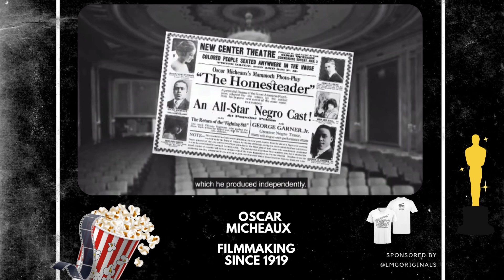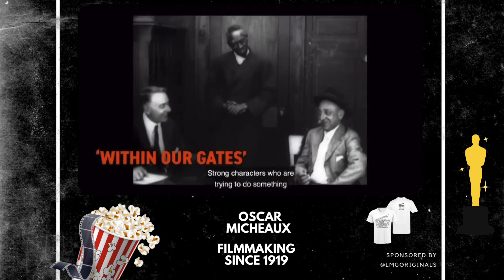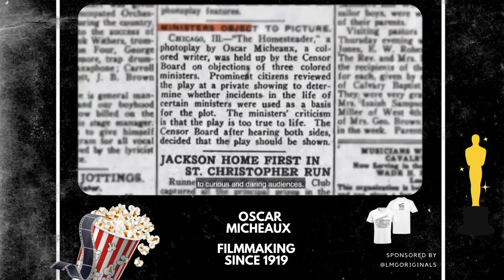Filmmaking Since 1919: The Illustrious Oscar Micheaux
Filmmaking since 1919 a glimpse at the history of black cinema … Starting with the illustrious Oscar Micheaux … who’s name is the foundation of one of the most coveted awards… The Oscars…

Every year actors sit in a chair and hold their breath when they hear the words… THE ENVELOPE PLEASE… hoping to take home the most coveted prize in film, The Academy Awards®, affectionately known as the Oscars®, is the oldest, best known, most influential, most prestigious, and famous of film awards.